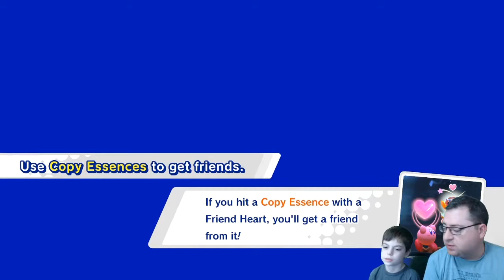Kirby Star Allies boss rush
We tackles the first bosses of the game, revealing some secrets along the way!